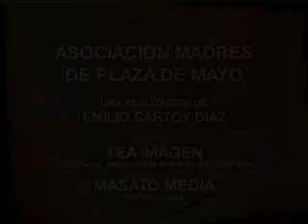Adriana Barraza - Homenaje Derechos Humanos